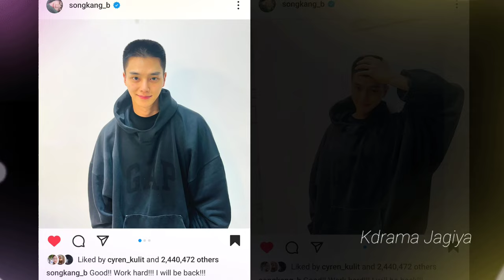Song Kang entered the Military today and proof of him and Kim Yoo Jung dating leaked!